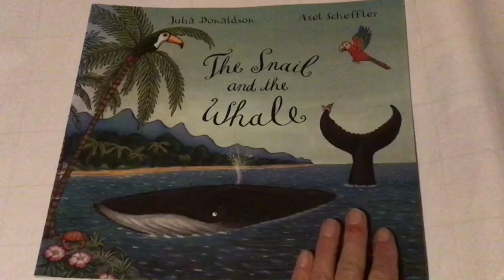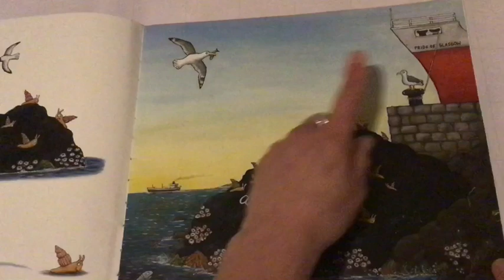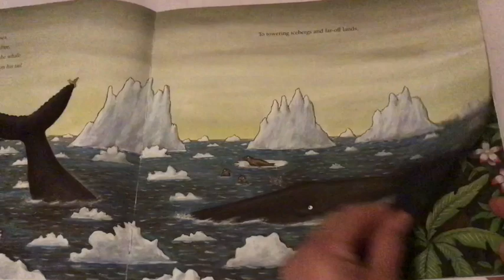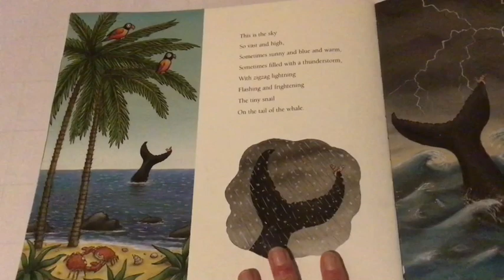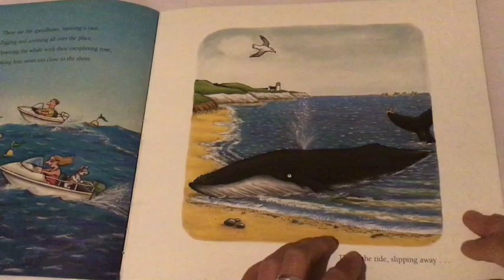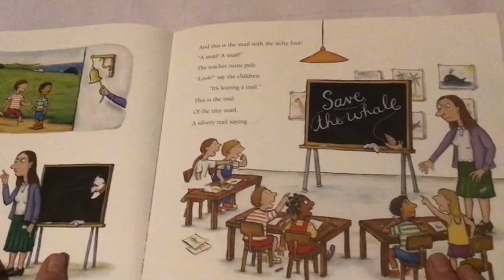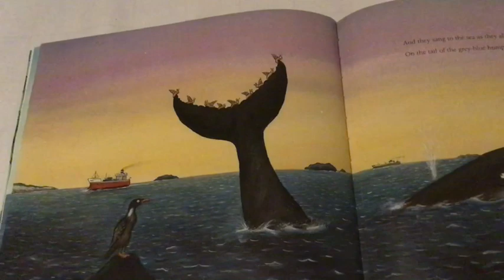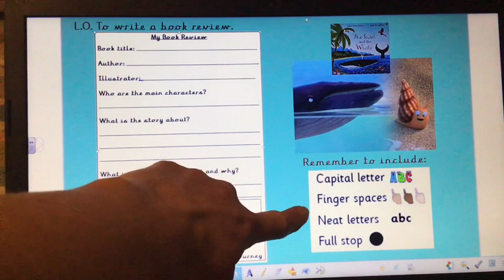Year 1 English Monday 18th January